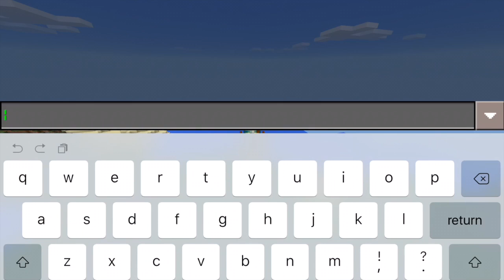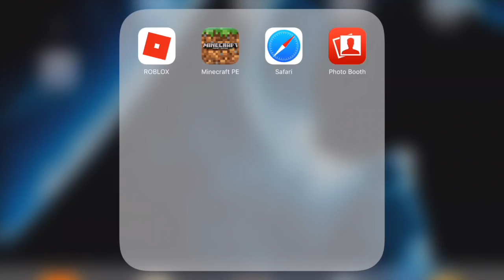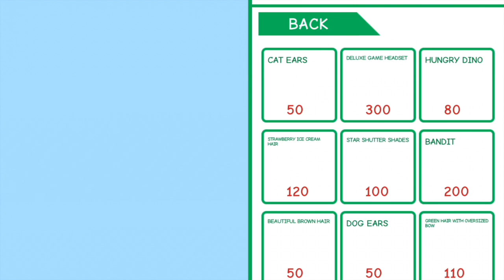The Only Surviver//mcpe